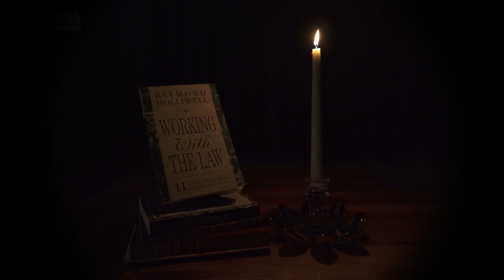The Law of Supply | Working With The Law | Part Three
Welcome back to Working With The Law, a YouTube Exclusive Series where I am diving deep into Raymond Holliwell's masterpiece.

The Law of Supply says that God is our source for everything, including money. People struggle when they believe that man (rather than the Creator) is the source of their “supply.”

Raymond Holliwell says that in order to use the Law of Supply correctly, you must “think supply, talk supply, and live supply with every thought.” You can’t entertain thoughts of lack or poverty. Your only thought must be that of abundance.

In this episode you’ll learn that:

• It is right and good for man to seek to gratify all pure desires and ambitions

• Each day, we draw into our lives whatever we most desire and expect (whether it’s good or bad)

• All the supply that ever existed, still exists, and will always exist

• There can never be a shortage of supply

• You possess the wealth of the world, but you can only see and enjoy what your consciousness allows you to discern